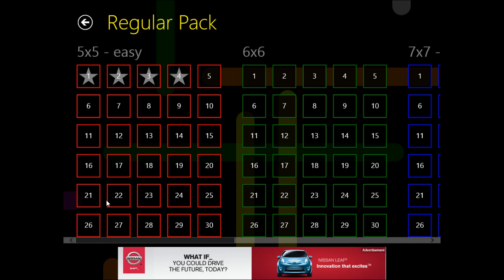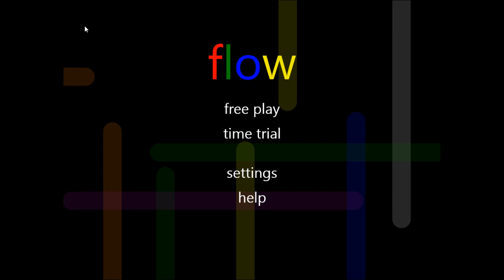W8 - Juego Flow Free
Mostrar más

saludos yotubers... aquí les dejo un review hecho por mi del juego tan adictivo flow free que ya tiene tiempo en windows 8. Flow free es un juego de flujo en el cual tienes que enlazar dos ciculos de un mismo color como siempre comienza fácil y se va complicando cuando vas subiendo de nivel.. disfruta este review y descargalo para tu windows 8

Cambia la contraseña de cualquier usuario de windows8 (No importa si no te sabes la clave)